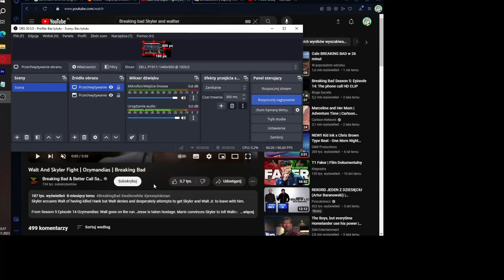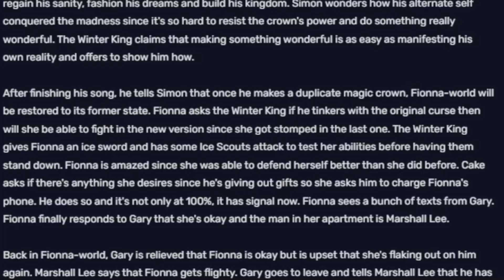Kim jest "zdrowy" Lodowy Król? Nowy sezon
Miły, fajny, ale jaki zły? Ta postać ma naprawdę wielki potencjał

Coś o filmie Filmu:
Lodowy król, a raczej  lodowy książę, kim jest? i dlaczego jest zdrowy mimo posiadania mocy z korony?

Opis filmu: Posiadanie ogromnej mocy w świecie pory na przygodę nie jest łatwe

😍 *O mnie* 😍
Siema, to ja krupnik! Nagrywam o moich ulubionych kreskówkach, często moje filmy polegają na moich domysłach i wyobraźni, jestem *kreatywnym* twórcą na YouTube. Moim celem jest dać jak najlepsze odcinki takich kreskówkach jak: Totalna porażka Pora na Przygodę Niesamowity Świat Gumballa Zwyczajny serial czy wiele innych  kreskówek lub bajek ze stacji Cartoon Network.